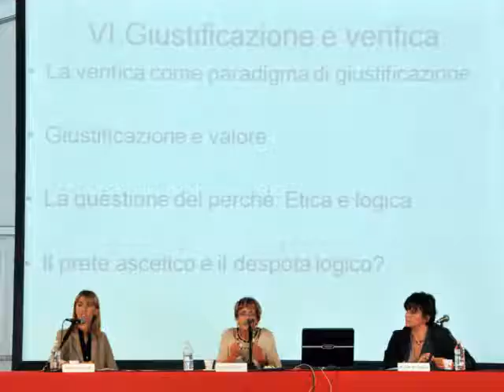Festival Filosofia Modena, le lezioni di Fabris e de Monticelli